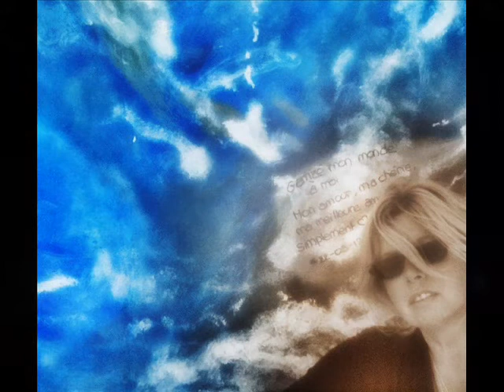Katja Riemann & Georg Danzer